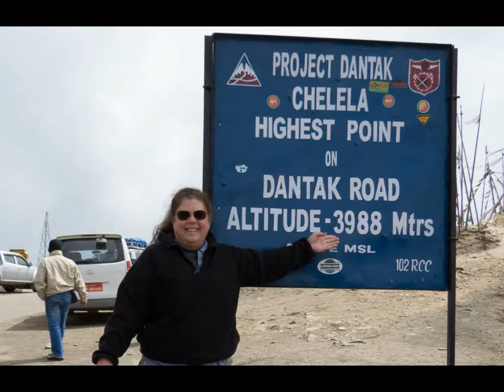Bhutan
These are some of our pictures from our 2018 trip to Bhutan